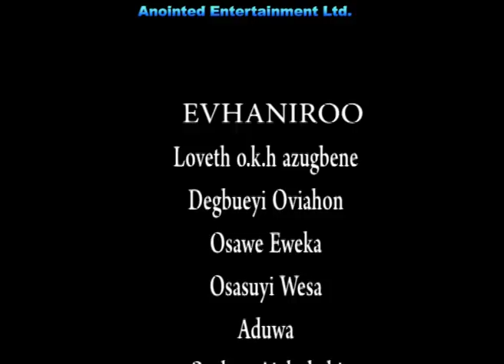Latest Benin Dance Drama ►IGODO (Loveth Okh Movies)